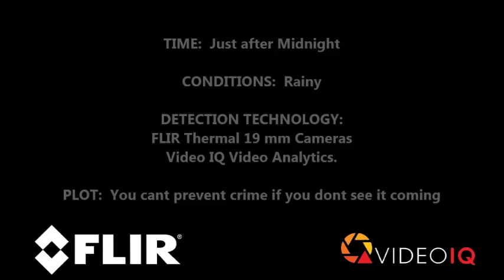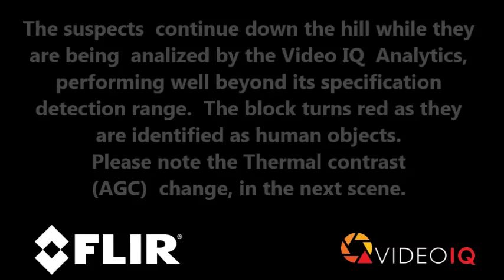Thermal video footage of 3 suspects approaching a Residential Estate in Cape Town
3 Suspects were captured on a thermal camera and videoiq analytics while they approached a popular residential estate in Cape Town South Africa.